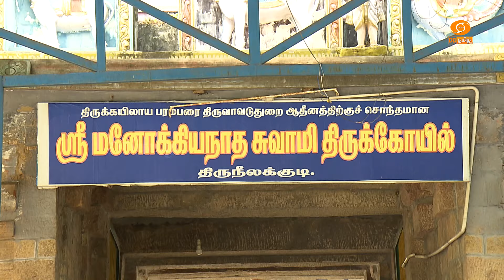Aran Naamam Aayiram | அரன் நாமம் ஆயிரம் | பகுதி - 133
Presenter : S.Ganesa Sarma